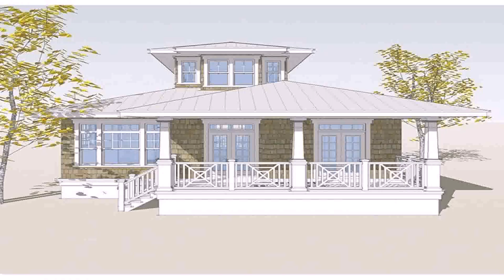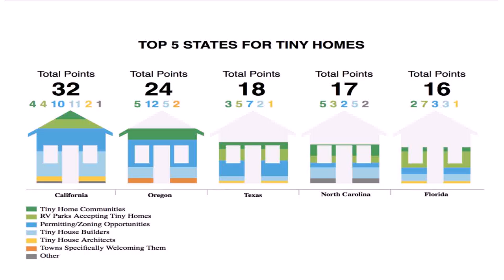Tiny House Myrtle Beach